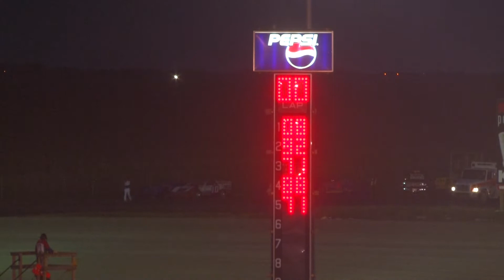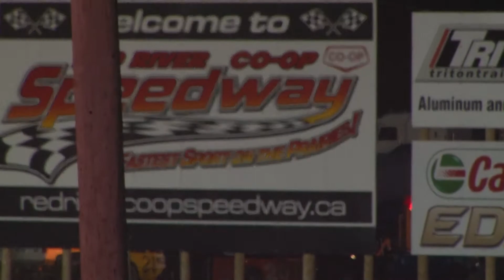September 19, 2014 Late Models Heats